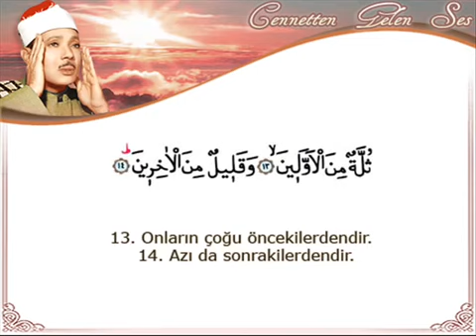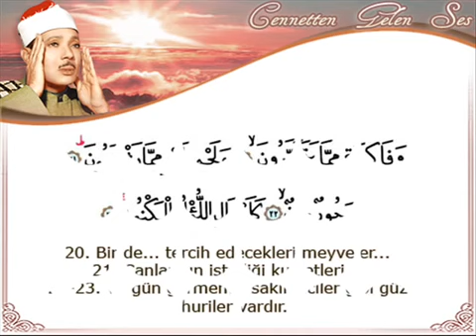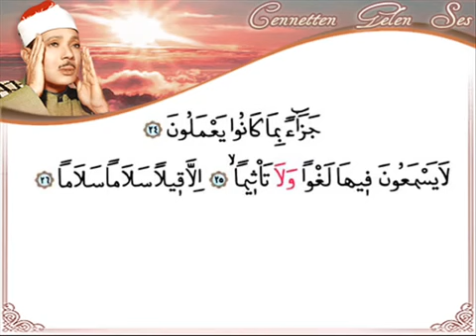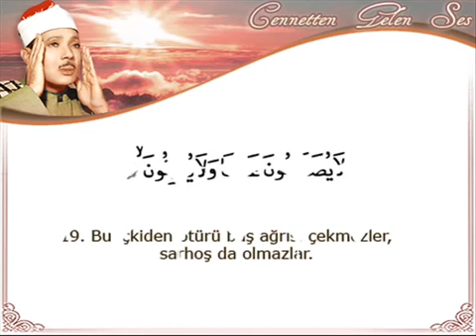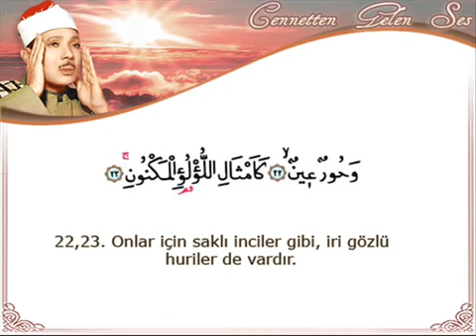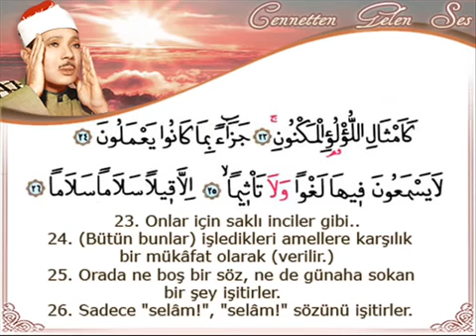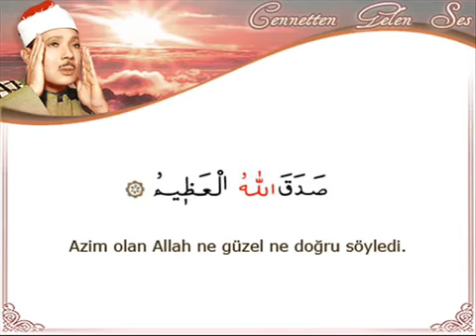Qari Abdul basit surah waqiyah